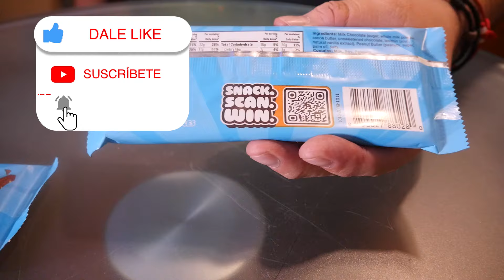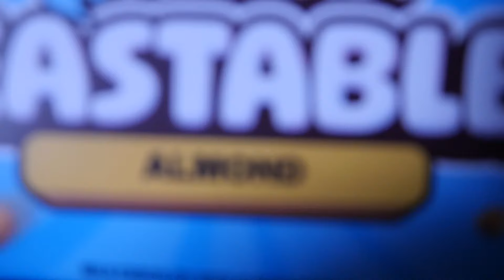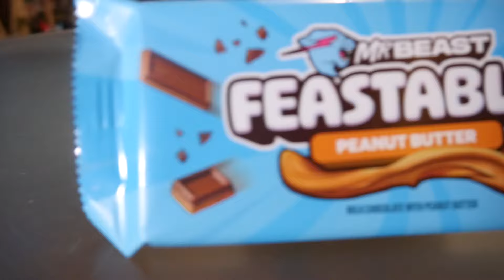Probamos los nuevos Feastables de Mr Beast aquí está la verdadera opinión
Salieron los nuevos chocolates o mejor dicho las nuevas versiones de los chocolates de Mr Beast y aquí les diremos si vale la pena que los vayan a comprar

Producción Realizada por Electronica y Videoproduccion